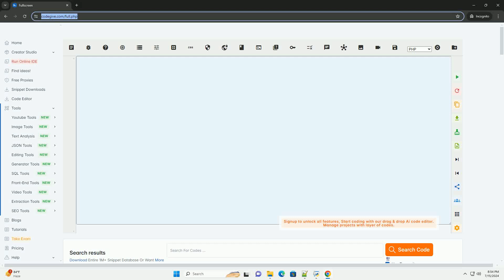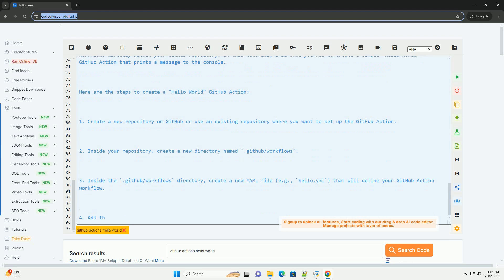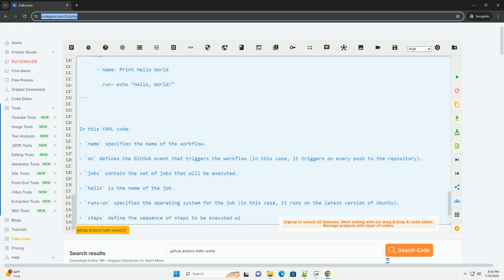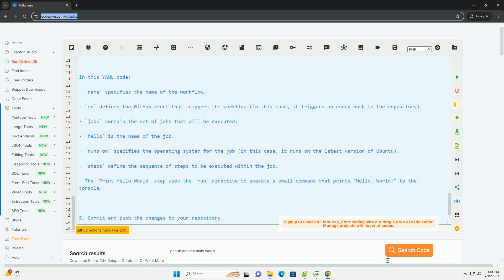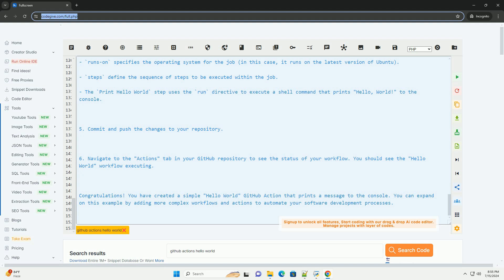github actions hello world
github actions is a powerful automation tool provided by github that allows you to automate your software development workflows directly within your github repository. in this tutorial, i'll show you how to create a simple "hello world" github action that prints a message to the console.

here are the steps to create a "hello world" github action:

1. create a new repository on github or use an existing repository where you want to set up the github action.

2. inside your repository, create a new directory named `.github/workflows`.

3. inside the `.github/workflows` directory, create a new yaml file (e.g., `hello.yml`) that will define your github action workflow.

4. add the following code to the `hello.yml` file:

in this yaml code:
- `name` specifies the name of the workflow.
- `on` defines the github event that triggers the workflow (in this case, it triggers on every push to the repository).
- `jobs` contain the set of jobs that will be executed.
- `hello` is the name of the job.
- `runs-on` specifies the operating system for the job (in this case, it runs on the latest version of ubuntu).
- `steps` define the sequence of steps to be executed within the job.
- the `print hello world` step uses the `run` directive to execute a shell command that prints "hello, world!" to the console.

5. commit and push the changes to your repository.

6. navigate to the "actions" tab in your github repository to see the status of your workflow. you should see the "hello world" workflow executing.

congratulations! you have created a simple "hello world" github action that prints a message to the console. you can expand on this example by adding more complex workflows and actions to automate your software development processes.

python actions toolkit
python atm actions hackerrank solution
python selenium actions move to element
python actions list
python actions

python actions toolkit
python actions list
python actions
python argparse actions
python actions selenium
actions/python-versions@main
actions/python-versions
python actions github
python github graphql
python github repo
python github api
python github app
python github documentation
python github cli
python github projects
python github actions